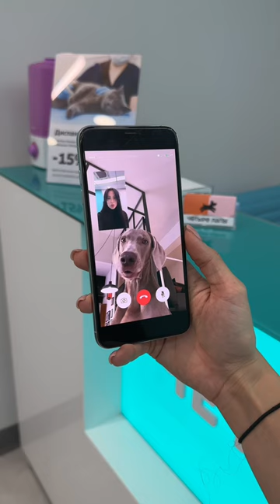ЛЕРА ЗАВЕЛА НОВУЮ СОБАКУ? 😳 2 ЧАСТЬ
Как она могла променять Оскара и Джони?😰